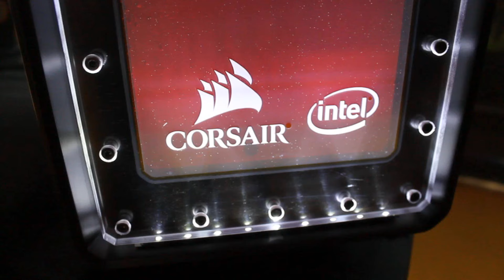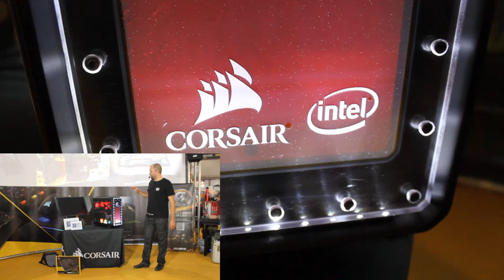El INCREÍBLE nuevo PC GAMER de Deka Modder | i7 6700K & 32GB DDR4 3000Mhz & GTX 1080 | MGE 2016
MADRID GAMING EXPERIENCE 2016 MGE.

Componentes del PC del vídeo :

Caja : Corsair 760T + Ventiladores Corsair ML120 / ML140 PRO LED

Fuente de Alimentación : Corsair AX860i 80+ Platinum (Cables Sleeve Original Corsair RED)

Placa Base : Gigabyte Z170X Ultra Gaming

Procesador : Intel Core i7 6700K

Refrigeración líquida : Bloque de CPU para RL Custom Ibercool Gelum
Radiador Trifan SLIM de 12Cms, Depósito custom y líquido para RL rojo Ibercool

Memoria Ram : Venganze LED rojas 32GB 3000Mhz

Tarjeta Gráfica : Gigabyte GTX 1080 G1 Gaming 8GB GDDR5

Disco Duro SSD : 3 Discos SSD Corsair Neutron Xti de 960GB puestos en Stripe Raid

Mi nuevo PC GAMER 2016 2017

MADRID GAMING EXPERIENCE 2016 MGE 2016 PC GAMING

Dante GTX    Dante GTX      Dante GTX       Dante GTX     Dante GTX

DanteGTX     DanteGTX        DanteGTX     DanteGTX  DanteGTX

modding mod pc gaming